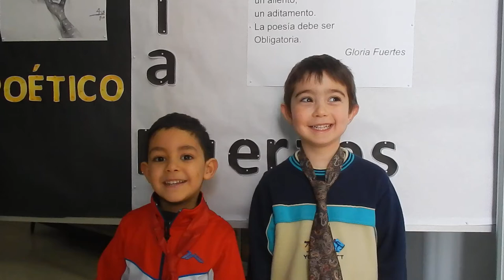Recitamos Gloria Fuertes